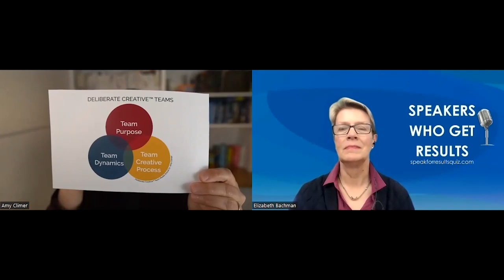How To Bring Out Your Creativity Under Pressure With Amy Climer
When you talk about creativity, you instantly think of drawings, paintings, or any form of art materials. But creativity can be found anywhere. It is within you. It can be how you manage your workload, talk with your team or achieve your goal. That is why in this episode, we have Amy Climer who focuses on teaching teams and leaders to be creative and innovative. She uses different types of techniques and tools for better results in her teachings. Listen in as she talks to Elizabeth Bachman about being creative under pressure.

Elizabeth Bachman is a Public Speaking Trainer and Presentation Skills Coach who teaches people how to overcome their fear of speaking and helps with creating their signature speech. She is also called the "Star Maker for Speakers' and teaches students all over the world as she is fluent in 5 languages.